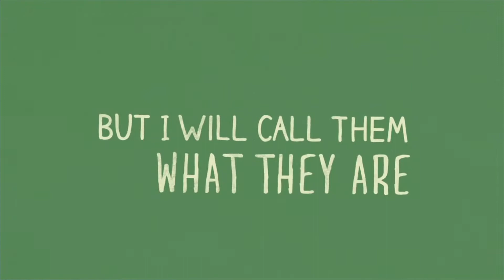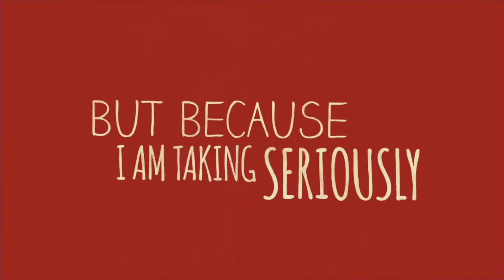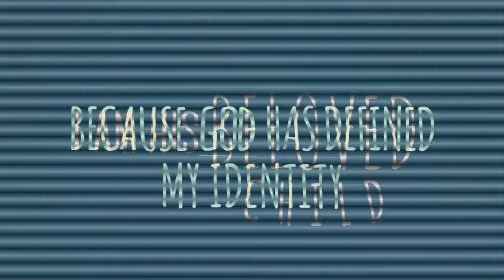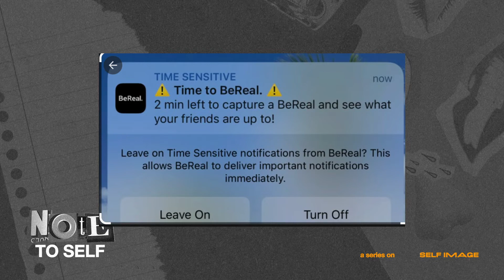Note to Self wk 1